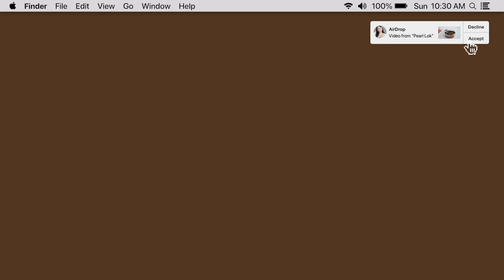3 Ingredient Chocolate Syrup 🍫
If you watched my chocolate milk video then you may know how to make this and have seen most of the footage already (lazy week 🥺)! This is a chocolate syrup that only requires cocoa powder, sugar, and water! I like homemade chocolate syrup more because you can customize the sweetness and it has less preservatives ^^

I N G R E D I E N T S:
- 30g cocoa powder
- 100g water
- 15g sugar

For reference, I like dark chocolate and 0% sugar in my bubble tea. The syrup is more on the dark/bitter side. Please add more/less sugar depending on your preference of sweetness.

Filmed and edited by Pearl Lok. My videos are only posted on my Youtube channel. Videos violating these terms will be reported without warning.